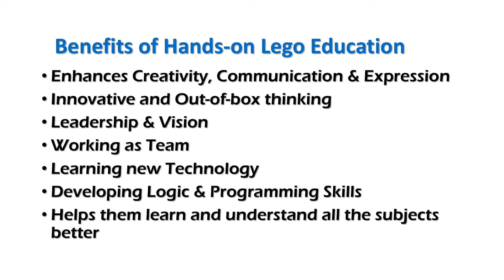ROBOFUN LAB BARODA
Children from 6-18 Yrs of Age can do STEM based hands on activities and Robotics at our center. Children develop 21st century skills like Problem solving , Creativity, Programming Logic, etc using world renown Lego  Education System as a platform.
Robofun Lab is the most trusted chain of robotics institute in India. We teach CS-STEM and Robotics from the scratch. We have courses for k-12 students and suits all boards. For more details Visit Our